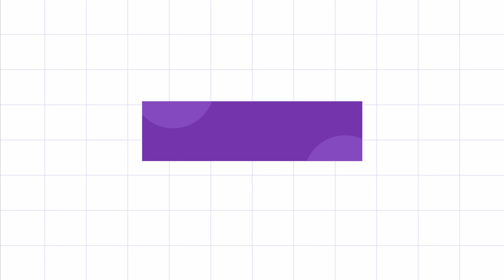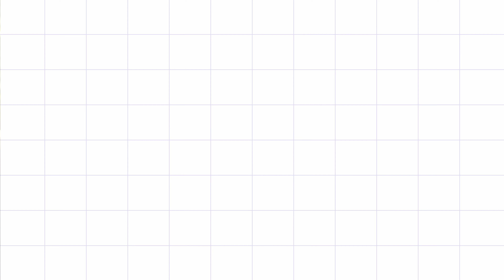9ኙ በቀላሉ ከሠዎች ጋር ተግባቢ እንዲሁም ተወዳጅ መሆኛ ዘዴዎች/Habesha channel/ሐበሻ ቻናል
ጠቃሚመረጃዎች መረጃዜና መረጃቲቪ መረጃኢሳት መረጃለማግኘት አማርኛፊልሞች አማርኛሙዚቃ አማርኛፊልም አማርኛዘፈን አማርኛቀልዶች አማርኛዜናዎች የዕለቱዜናዎች የዕለትዜና አቤልየወይኗልጅ መረጃ# ሰበር ዜና#አማርኛፊልሞችአዲስ#አማርኛዜናየዛሬ#ዘሀበሻአማርኛዜና#ዘሐበሻአማርኛዜና#ቪኦኤአማርኛዜና#ቢቢሲአማርኛዜና#ሪፖርተርአማርኛዜና#የዕለቱዜናበአማርኛ#የዕለቱሰበርዜና#ዘሐበሻየዕለቱዜና#አቤልብርሃኑየወይኗልጅ#ዘሀበሻየዕለዜና#ዘሐበሻየዕለቱዜና#zehabeshadailynews#አማርኛፊልሞች2018#አማርኛፊልሞች2019#አማርኛፊልም2019#መረጃcom#መረጃ24#መረጃtoday#ዘመንzemen#amhariccomedy#amharicfilm#amharicfilm2019#amharic movie#amharic movies#amharic movies 2018#amharic movies 2019#amharic movies# 2019 full movies#amharic movies comedy#amharic movies full length 2018#amharic movies full length 2019#amharic movies full length 2019 new this week#amharic movies new#amharic music#amharic music 2018#amharic music 2019#best ethiopia music 2018#dr abiy ahmed#ebs sunday special#enetewawekalen woy#eritrea news 2019#eritrea news arabic#eritrea news# eri tv#eritrea news network#esat news#ethiopia wedding#ethiopian airlines#ethiopian daily news in amharic#ethiopian daily news today#ethiopian daily news youtube#ethiopian news today zehabesha#ethiopian news zehabesha#etv live#etv live ethiopian tv#etv news#fana broadcasting corporate#fana broadcasting corporate documentary#fana broadcasting facebook#hiber radio daily ethiopian news#jawar mohammed#seifu on ebs#shukshukta# (ሹክሹክታ) news#shukshukta (ሹክሹክታ) news today#shukshukta amharic news#shukshukta latest news#shukshukta news 2019#shukshukta news today#shukshukta news today 2018#teddy afro#teddy afro abebayehosh#teddy afro ethiopia#yebeteseb chewata#zehabesha com የዕለቱ ዜና#zehabesha daily ethiopian news#zehabesha daily ethiopian news# zehabesha daily ethiopian news today#zehabesha news 2019#zehabesha news daily#zehabesha news in amharic#zerfe kebede#